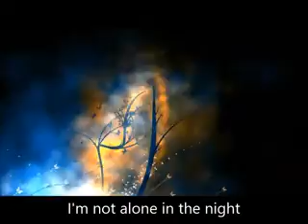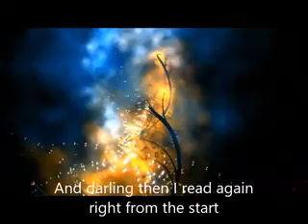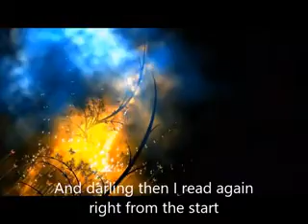Love letters cover Brunexpo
Un grazie per aver visitato il mio canale!!
Aspetto un tuo commento!
..e se non sei ancora iscritto cosa aspetti?